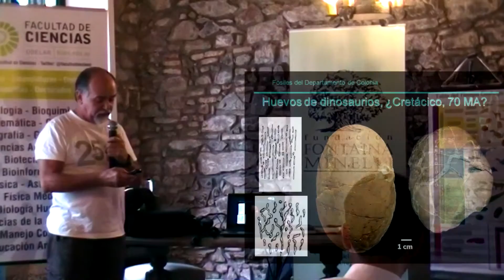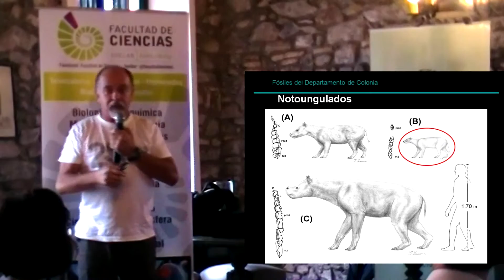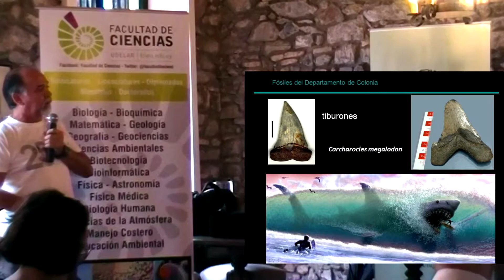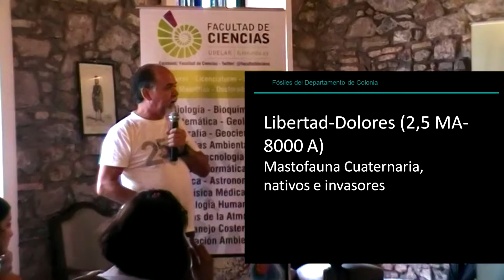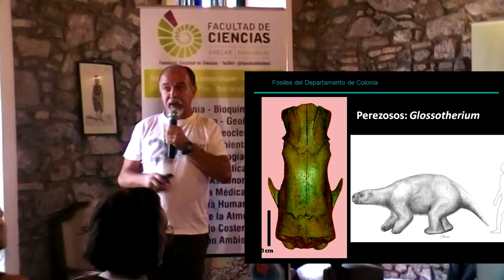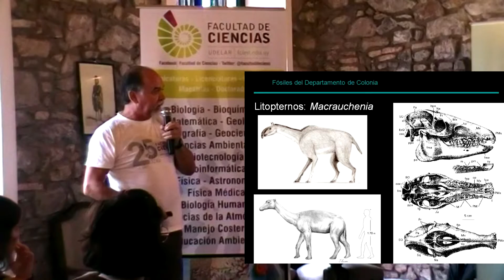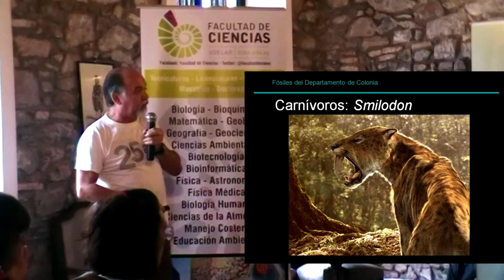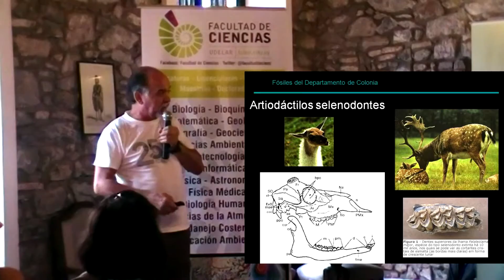TALLER FÓSILES EN EL DEPARTAMENTO DE COLONIA parte 2 Vertebrados fósiles de Colonia FUNDACIÓN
Vertebrados fósiles de Colonia.